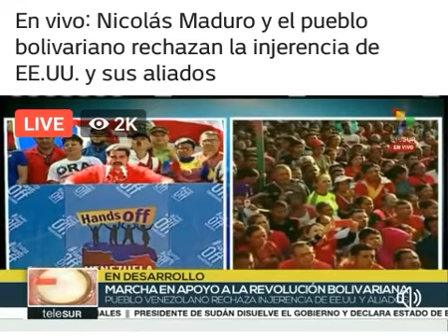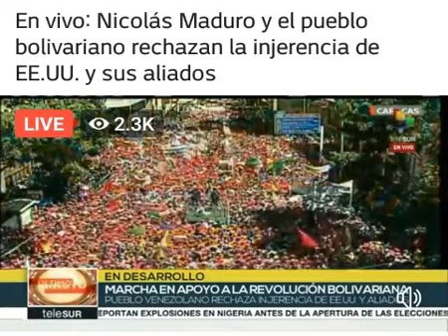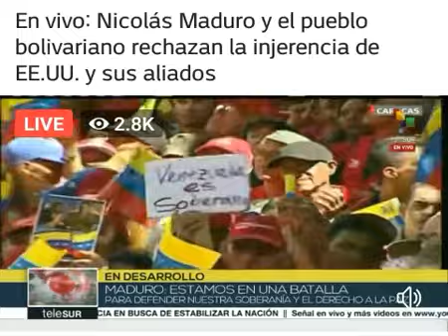NICOLÁS MADURO : LIVE SPEECH TO VENEZUELAN PEOPLE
Live speeches Nicolas Maduro